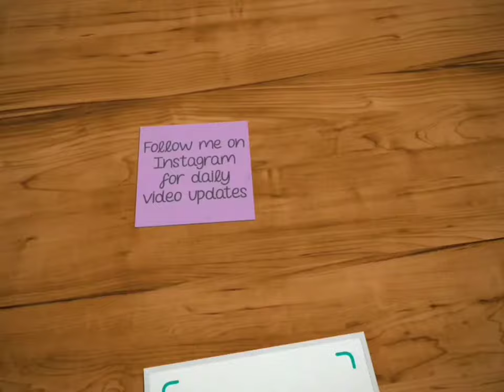The Jetsons | Episode 18 | I'm only fixing my dinner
When old is gold...(The Jetsons Episode 18 – Jane's Driving Lesson)

The Jetsons are a family residing in Orbit City. The city's architecture is rendered in the Googie style, and all homes and businesses are raised high above the ground on adjustable columns. George Jetson lives with his family in the Skypad Apartments: his wife Jane is a homemaker, their teenage daughter Judy attends Orbit High School, and their son Elroy attends Little Dipper School. Housekeeping is seen to by a robot maid, Rosey, which handles chores not otherwise rendered trivial by the home's numerous push-button Space Age-envisioned conveniences. The family has a dog named Astro that talks with an initial consonant mutation in which every word begins with an "R", as if speaking with a growl; a similar effect would also be used for Scooby-Doo.

George Jetson's work week consists of an hour a day, two days a week.
 His boss is Cosmo Spacely, the bombastic owner of Spacely Space Sprockets. Spacely has a competitor, Mr. Cogswell, owner of the rival company Cogswell Cogs (sometimes known as Cogswell's Cosmic Cogs). Jetson commutes to work in an aerocar with a transparent bubble top. Daily life is leisurely, assisted by numerous labor-saving devices, which occasionally break down with humorous results. Despite this, everyone complains of exhausting hard labor and difficulties living with the remaining inconveniences.

Just watch the video and enjoy